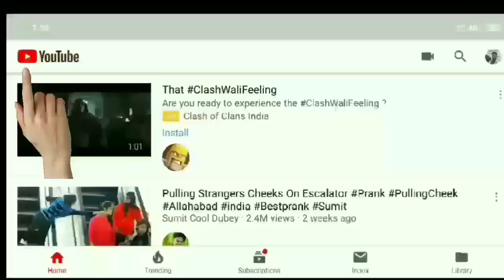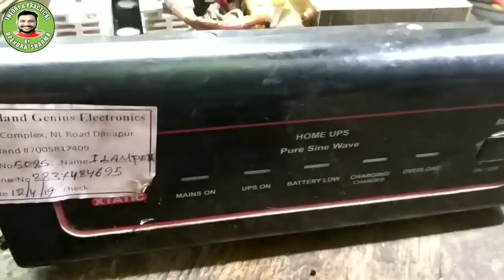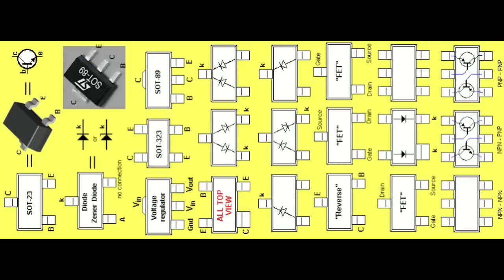NAYI WALI EXIDE INVERTER KO KAISE REPAIR KARE